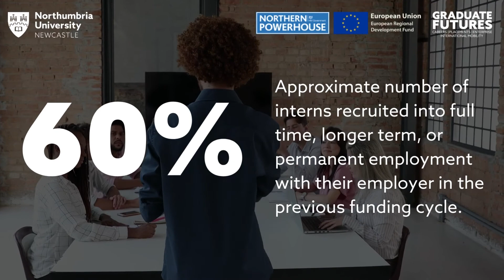NEBS Internships for Northumbria Graduates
As part of our continuing support to you after you have graduated, Northumbria University works with small to medium-sized businesses (SMEs) in Tyne & Wear and Northumberland to provide student and graduate internships through the Northumbria Enterprise & Business Support (NEBS2) Internships Programme. As a graduate or student, these exclusive internships are open to you, and could be the ideal way to gain some paid work experience!